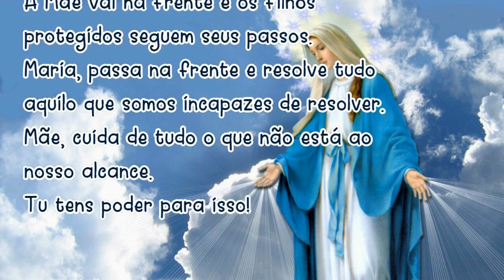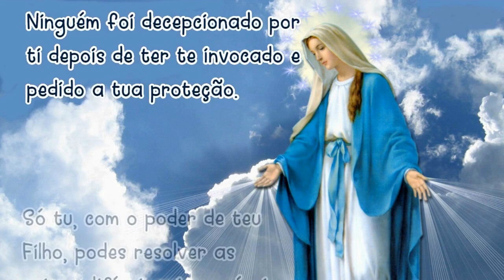16/04/2023 Oração MARIA PASSA na FRENTE